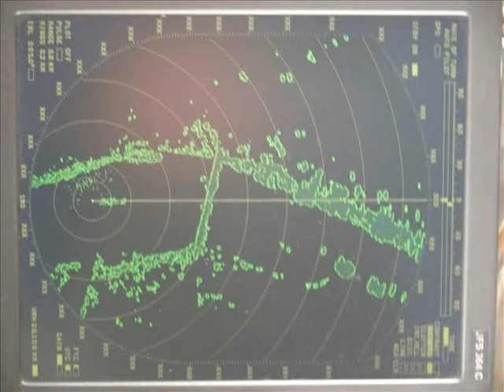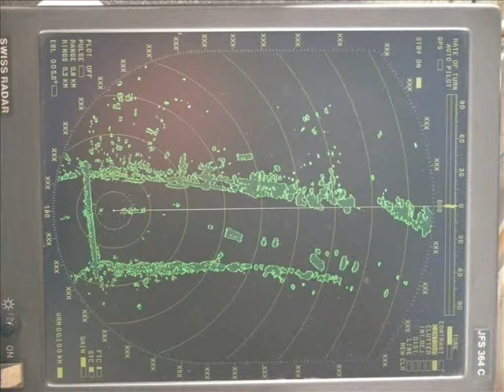0003 A Bajai híd völgymenetben.2010..wmv